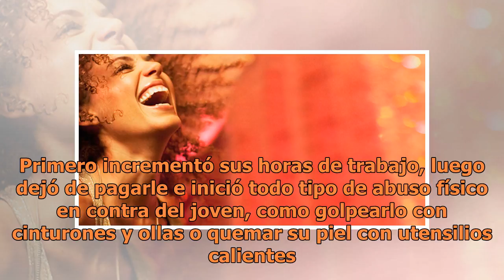Manager de restaurante obligaba a trabajar 100 horas y sin pago a un empleado con discapacidad me...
Manager de restaurante obligaba a trabajar 100 horas y sin pago a un empleado con discapacidad mental

Bobby Paul Edwards, de 53 años, se declaró culpable de obligar a uno de sus empleados, con discapacidad mental, a trabajar más de 100 horas a la semana sin pago de su salario. Según se reveló a través de un informe del sitio en línea de la revista People, Edwards, quien era manager de un restaurante...